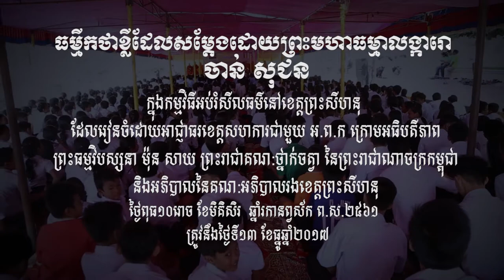ធម្មីកថាខ្លីដែលសម្តែងដោយព្រះមហាធម្មាលង្ការោ ចាន់ សុជន